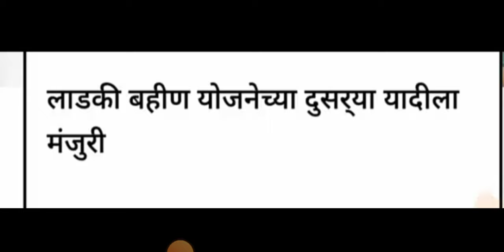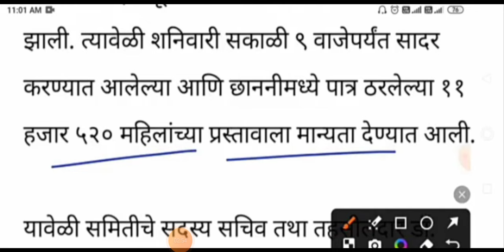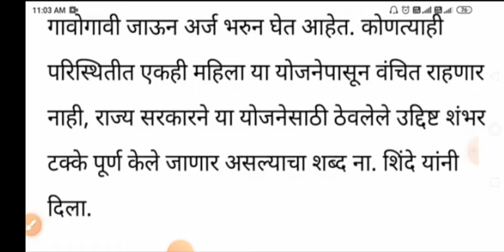लडकी बहीण योजना | दुसरी यादी या दिवशी | Ladki Bahin Yojana Online Apply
लाडकी बहीण योजना | सरकारची नवीन ऑर्डर Ladki Bahin Yojana | Ladki Bahin Yojana Online Apply |
ladki bahin yojana money
ladki bahin yojana form approved
mazi ladki bahin yojana maharashtra
mukhymantri majhi ladki bahin yojana